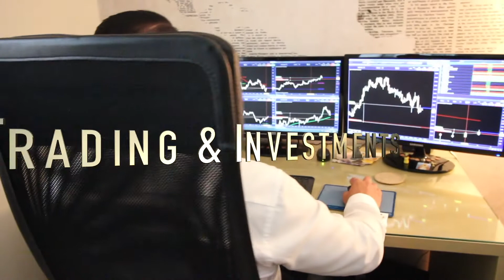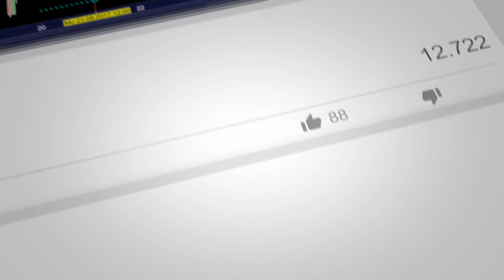5 essenzielle Tugenden erfolgreicher Trader - Wie jeder erfolgreicher Trader werden kann!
Bei mir lernt ihr alles, was man benötigt um nachhaltig zu traden!

Prof. Trading Rechner (Multi-Monitor):

Beste Grüße

Sascha 5 essenzielle Tugenden erfolgreicher Trader! Erfolg ist kein Zufall!

Beste Grüße

Sascha